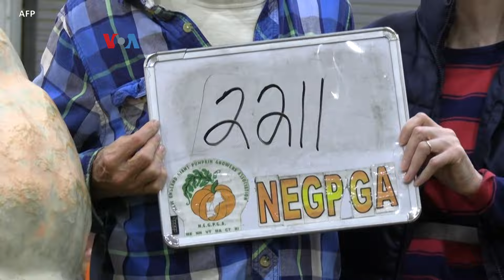Labu 1.000 Kilo Menang Kontes di Massachusetts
Musim gugur di Amerika Serikat kembali dimeriahkan dengan kontes labu, hasil panen khas musim tersebut. Di negara bagian Massachusetts, seorang petani menang kontes dengan labu seberat 1000 kilogram.